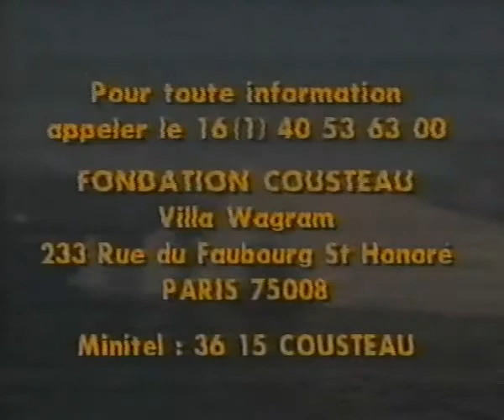27 Mundo submarino Bajo el mundo de hielo